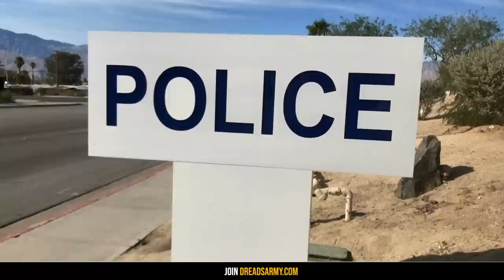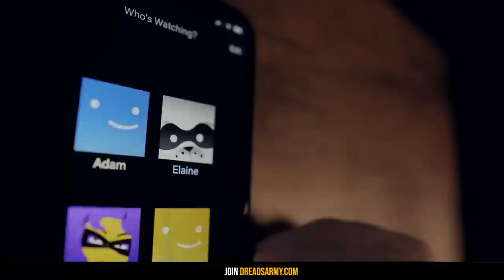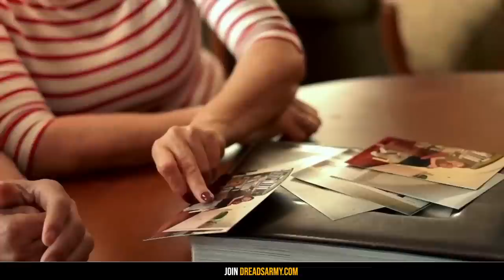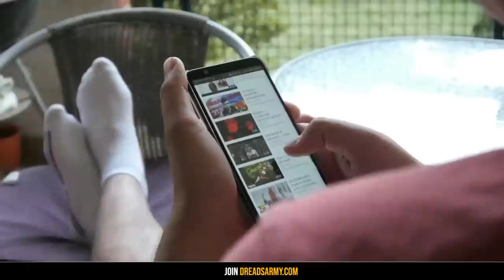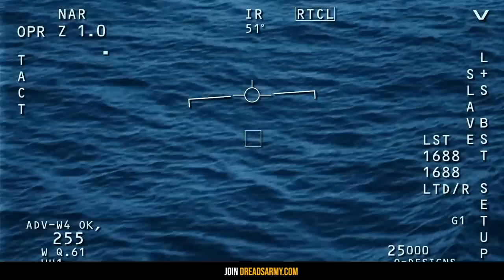I'm Not Sure How To Describe What I Saw